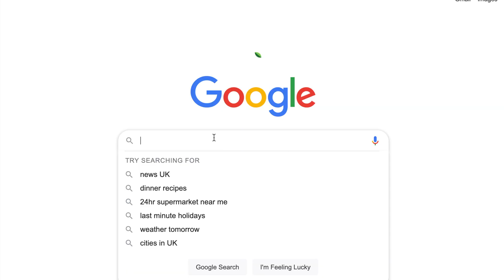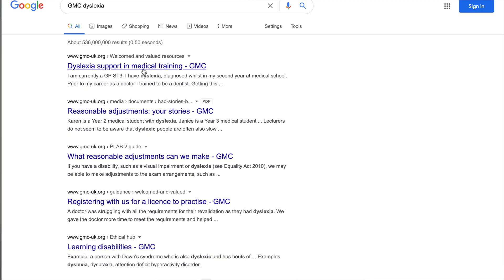Can you be a dyslexic doctor? Dyslexia at medical school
Hey! I'm a senior medical student at King's College London. I am also dyslexic. This seems to confuse people sometimes, and I think many people wonder:

- Can you be a dyslexic doctor?
- How do you manage medical schools exams and essays?
- Wait, what even is dyslexia?

A little about dyslexia

Dyslexia is a specific learning difficulty that affects approximately 10% of the global population. Primarily it affects skills involved in the accurate understanding, reading, spelling and writing of words. However, dyslexia does not only impact these skills. It can impact information processing, including memory and organisation. This can be written, heard or remembered information. That is not to say that people with dyslexia are affected negatively. Different does not mean worse.

There can be many positives to thinking differently, which many dyslexic people will attest to. It can lead to strengths in creativity, reasoning and problem solving. Dyslexia occurs across a full range of intellectual abilities, and does not affect an individual's IQ. I would really encourage anyone reading to learn more about dyslexia. I recommend the British Dyslexia Association and Dyslexia Support in Medical Training (GMC).

I am Connor, a fourth year medical student at King's College London.
I make videos on studying, medical school and lifestyle. New YouTube videos go up every Sunday. I also run a blog which is updated weekly